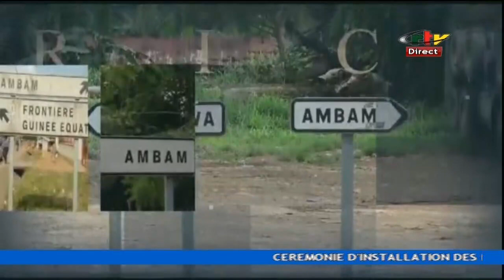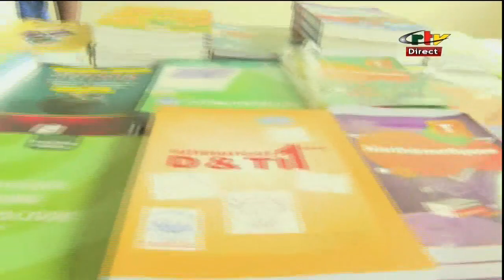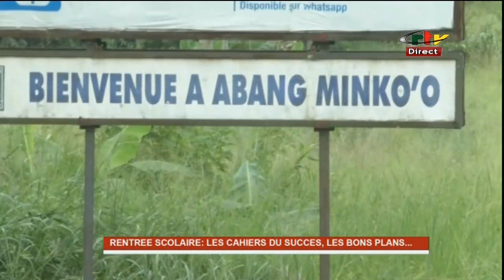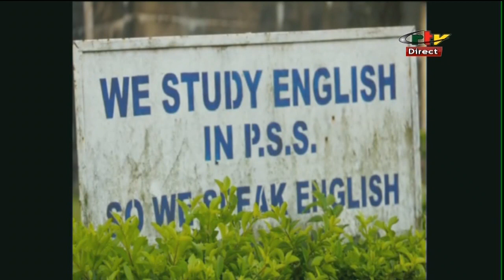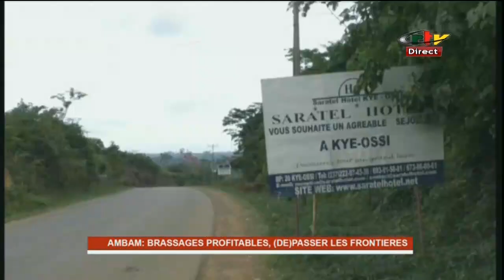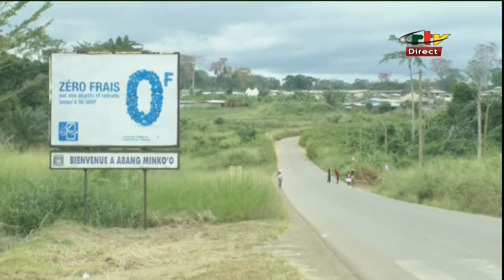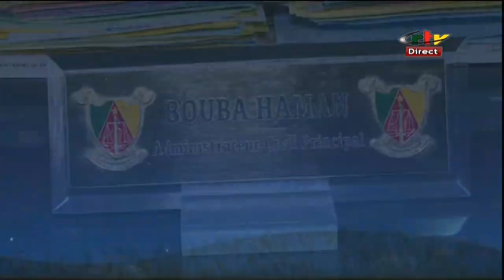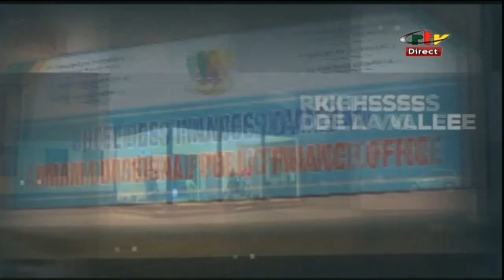Richesses de la vallée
La vallée du NTEM dans toute sa richesse et sa diversité